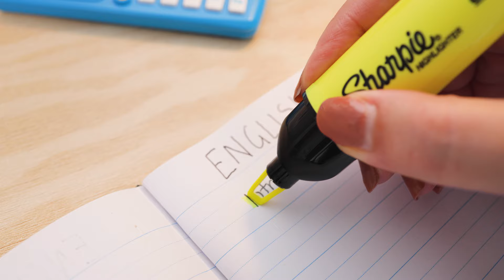Get Ready For School | Sharpie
Get ready for school with your favourite markers, highlighters and pens from Sharpie.